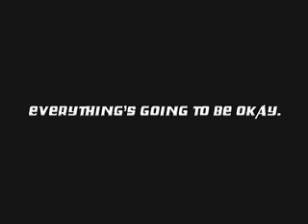The Pretender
After months of enduring the sneaking suspicion that his girlfriend, Maggie, is being unfaithful to him, the Pretender's suspicion begins to materialize when he secretly indulges his olfactory senses with a mysterious mango-scented thong that belongs to her. The Pretender deals with his problem by shifting in and out of reality, trying to merge the ordinary events of an average Friday with the extraordinary events of his Hollywood-style imagination. As seen in the New York Film and Video Film Festival back in Nov 2005